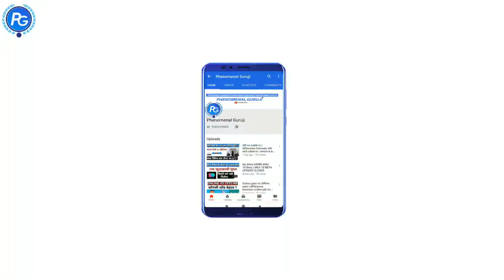Airtel Xstream Set top box plans । एयरटेल xstream में आये नए Recharge ऑफर्स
Airtel Xstream Set top box plans detail video. airtel xstream Recharge offers with new smart box.

Airtel Xstream Set Top Box Launched - Airtel Xstream Smart Box Android 4k Set Top Box Reviews in hindi. In This Video I Will Talk About Airtel XStream 4k Set Top Box Now Airtel Users Can Watch Live Tv Channel, Play Games, Sports, Movies, and also Watch live Shows on Airtel Xstream App. This is best Airtel Xstream Service For Airtel Users.

Airtel Xstream Set Top Box Details - The future of TV is here. Power your TV with over 5,000 apps, loads of movies, web series and yes of course TV channels too. All in 4K clarity. Change channels with your new voice-enabled remote or use your smartphone as a remote instead. With built-in Chromecast and the power of Android 9.0, enjoy the future of TV today. This set top box similar type work airtel xstream stick and both are support airtel xstream app live tv channels.

Airtel Xstream Set Top Box Price - 3999